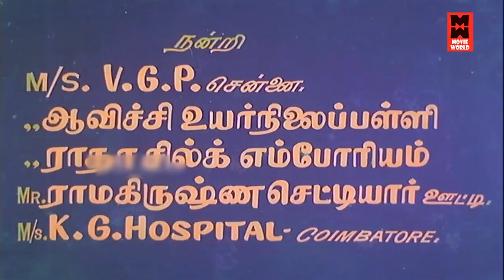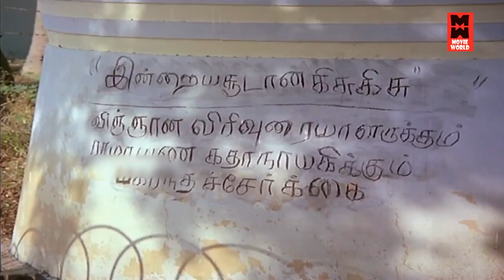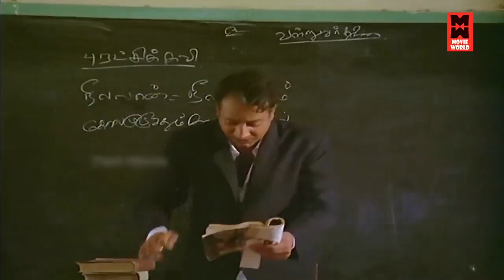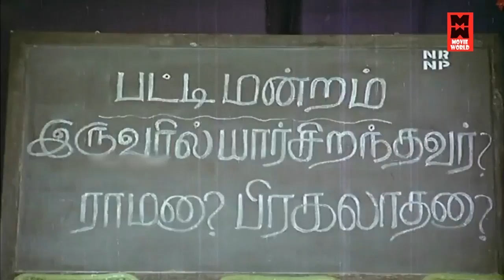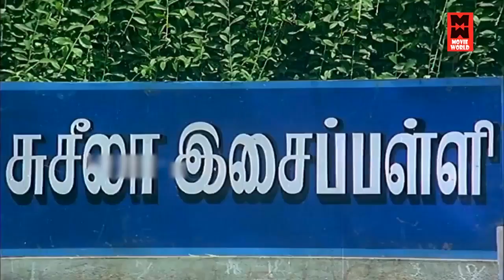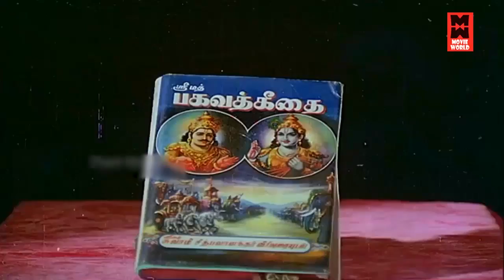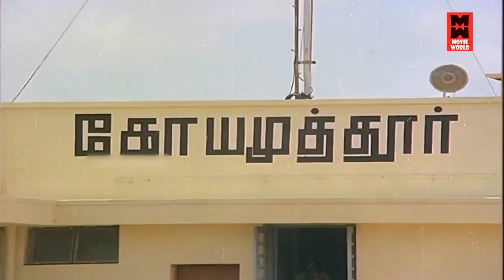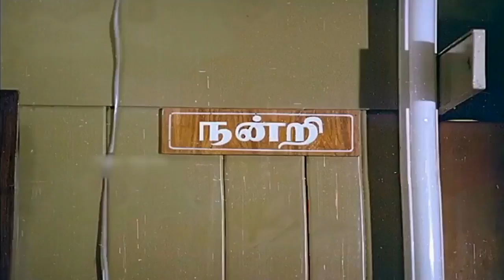Netri Kann Tamil Movies Full Length Movie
Businessman Chakravarthy is a big time womaniser. When his son tries to talk some sense into him, he leaves for Hong Kong, where he ends up raping a young woman. Upon his return, he gets a big shock.